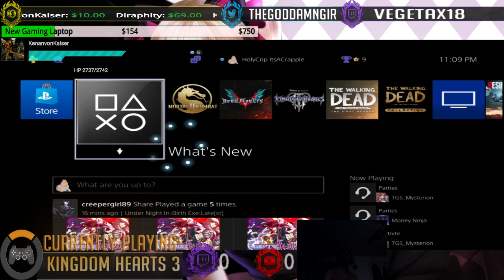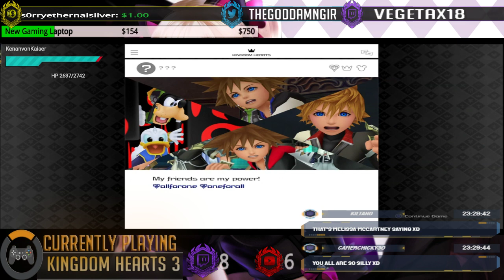KH3 Crit Mode..Cause I hate myself...